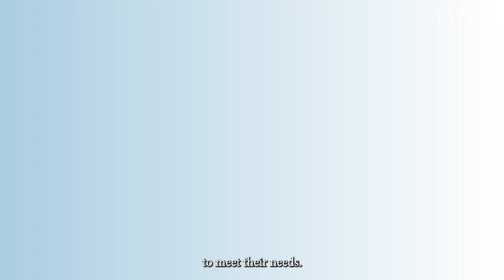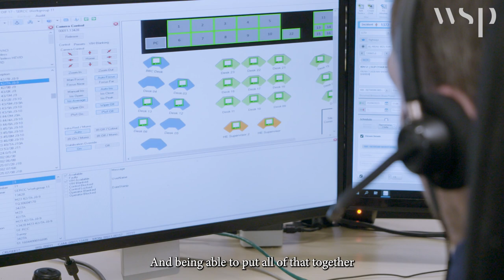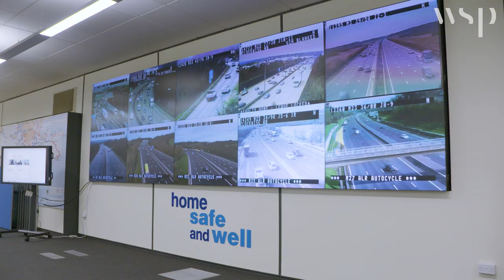National Highways' net zero carbon plan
WSP was the lead advisor to National Highways in developing and implementing an ambitious roadmap to net zero by 2050, and are now supporting delivery.